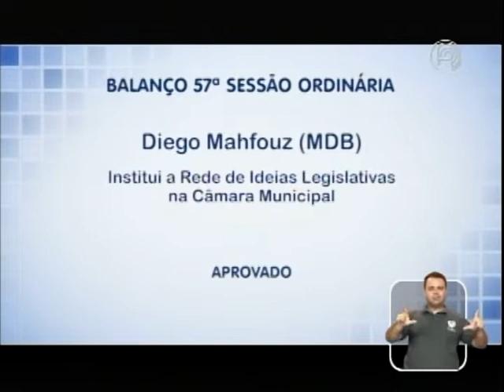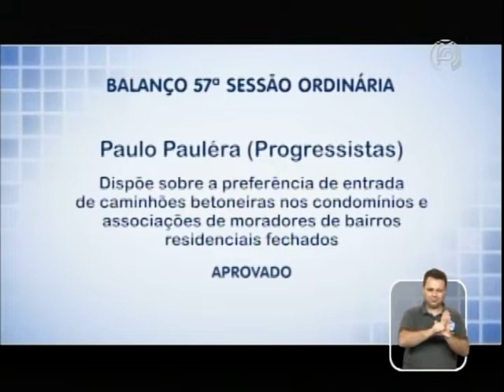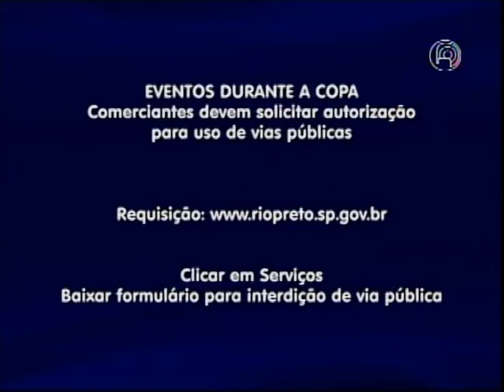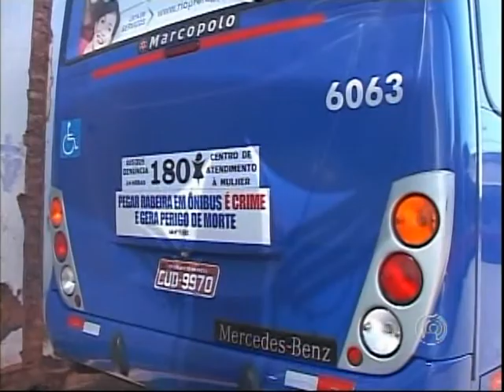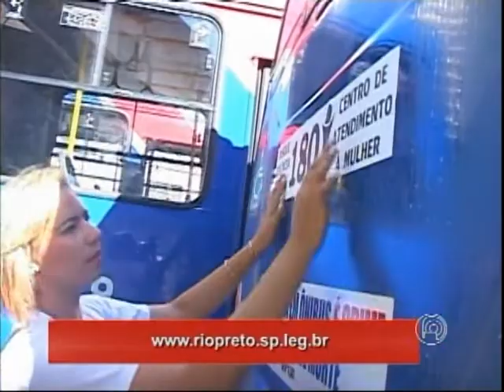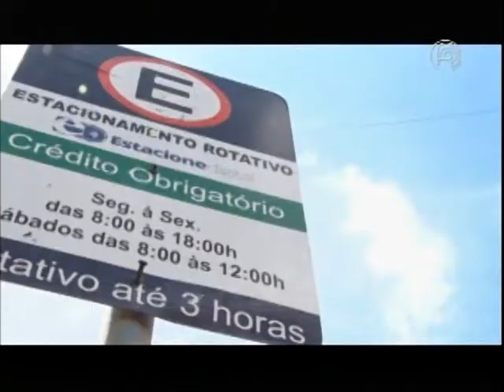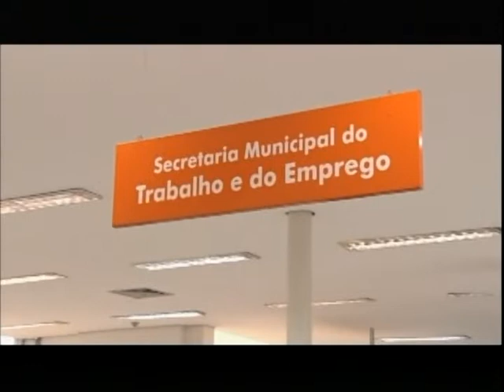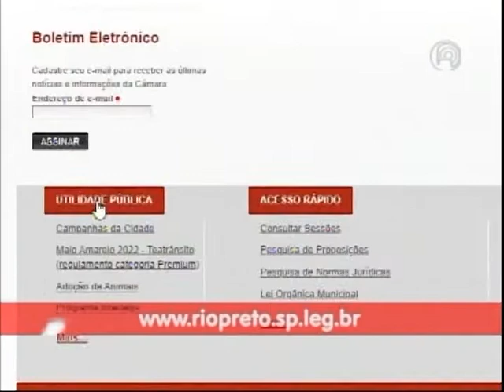Confira o Panorama TVC de 25 de novembro de 2022